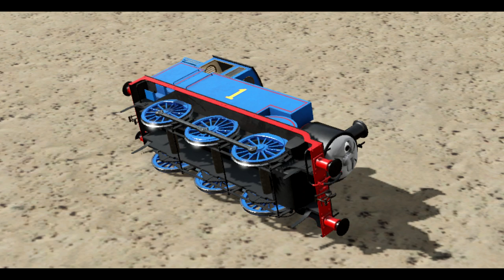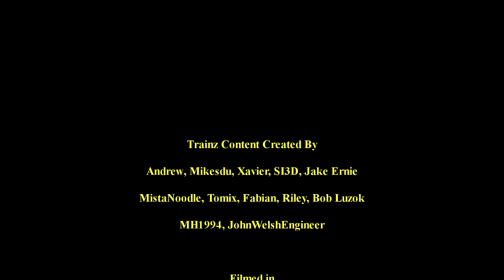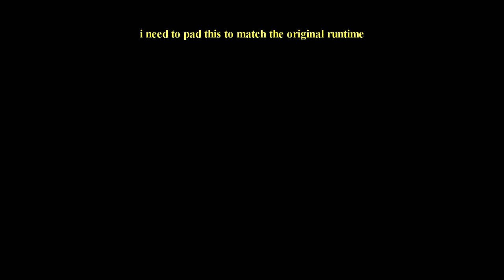Contest Video - Thomas Blows His Stack Remake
we had a fan content remake contest with the time limit of a week
i went with Thomas Blows His Stack
i was told to upload it after the screening
thank you & goodnight